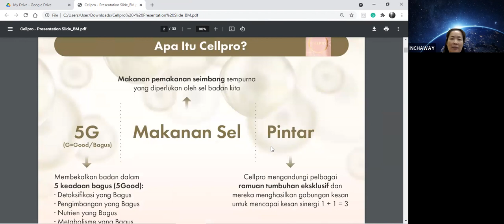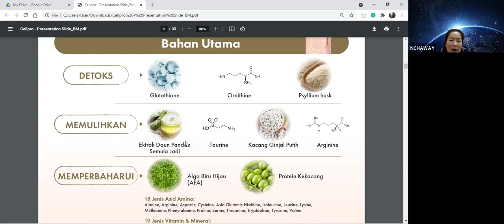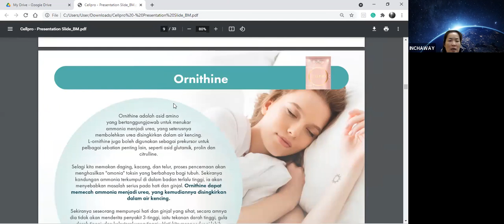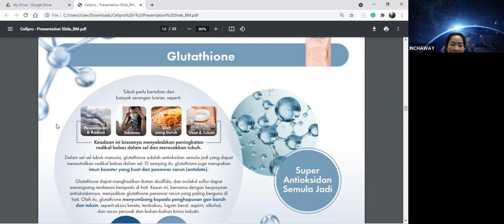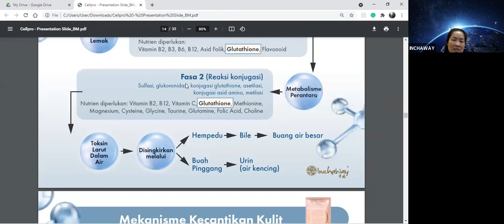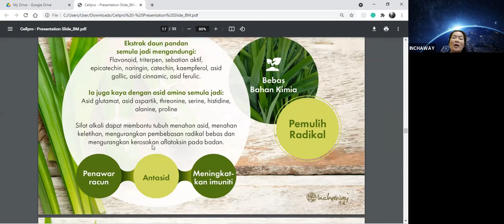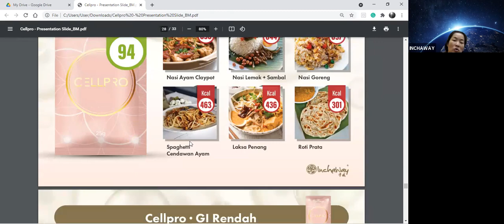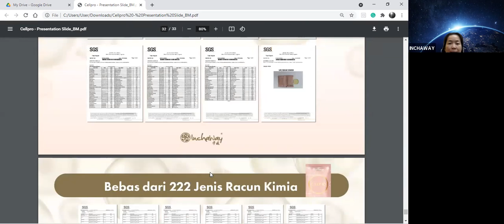CELLPRO Dan Kepentingan Asid Amino - Heidy Hee